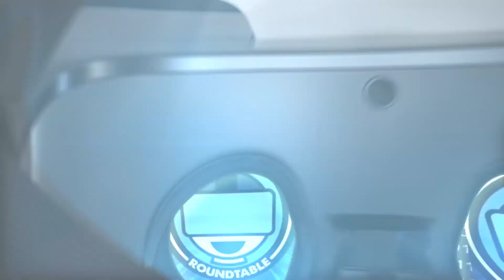VR Roundtable - Deep Dive - Artificial Controls & Complete VR Experiences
In this Deep Dive, Steve explores the criticisms of VR titles lacking motion controls. Even with motion controls most titles still have artificial elements, so a well made game without motion controls isn't truly any less of a legitimate VR experience based on that element alone especially if it doesn't have any of the secondary problems that motion controls themselves exhibit

Follow Gary on Twitter @ReckonerVR
Follow Steve on Twitter @Scubasteve2365